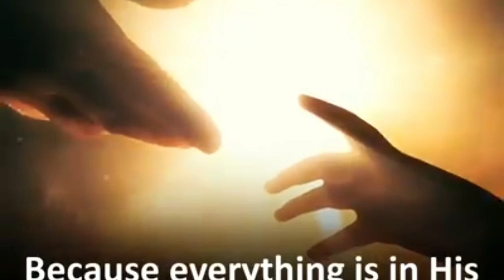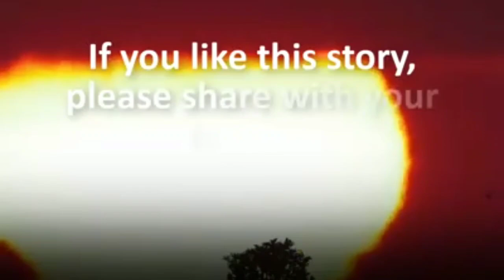Attitude is Everything